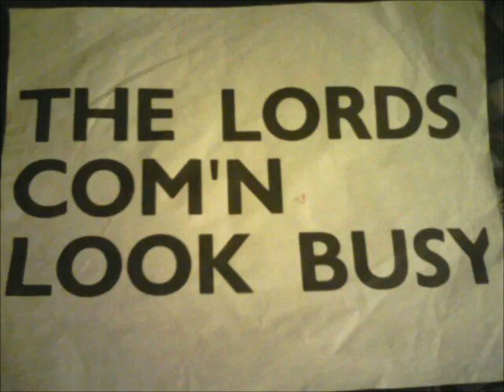Trio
actually three songs put together,. I kept finding cool clips of days gone by,. so I just added another song.